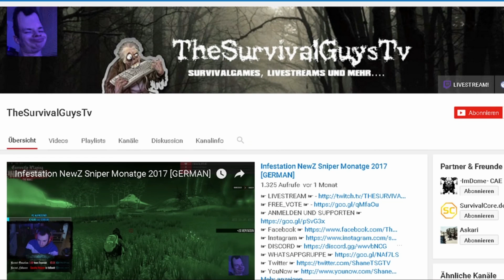Infestation NewZ ANFÄNGERGUIDE | #002 | Marketplace [GERMAN]